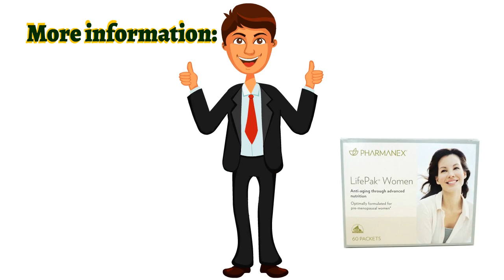👍Nu Health Beauty - NU SKIN LIFEPAK® WOMEN ANTI-AGING FORMULA 🌻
NU SKIN LIFEPAK® WOMEN ANTI-AGING FORMULA

LifePak Women provides a comprehensive
formula of vitamins, minerals,
 and antioxidants especially developed
for pre – and perimenopausal women.